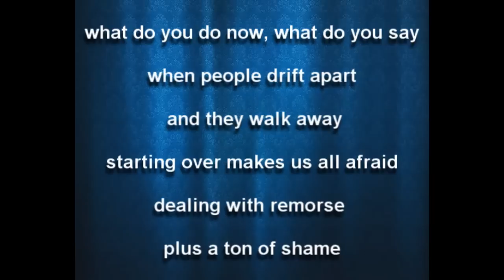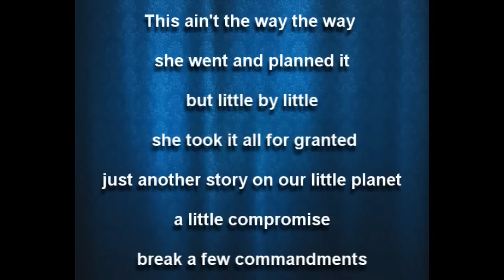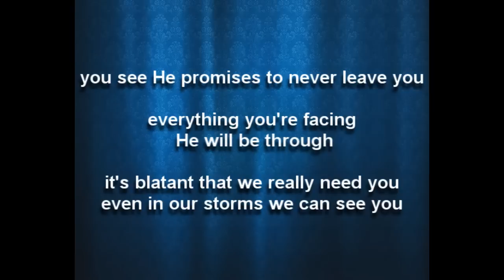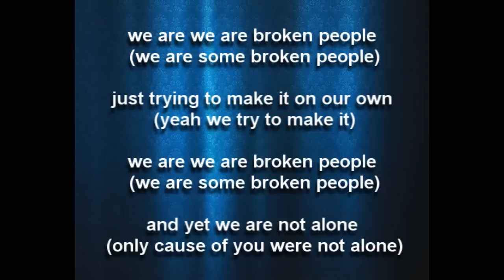kj-52 broken people